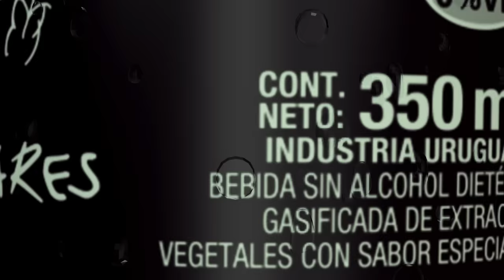Coca-Cola Move llegó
La nueva colaboración de Rosalía y Coca-Cola llegó.🦋🦋🦋